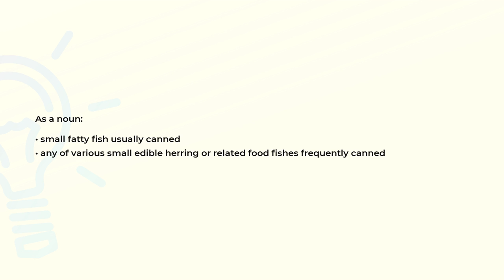What is the meaning of the word SARDINE?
Definition and spelling of the word SARDINE.

(00:00) Intro
(00:07) As a noun
(00:20) Spelling

As a noun (00:07):
• small fatty fish usually canned
• any of various small edible herring or related food fishes frequently canned